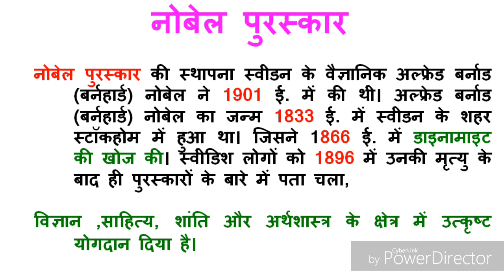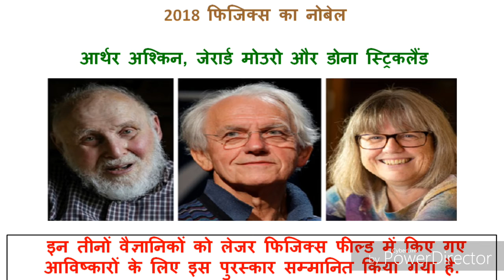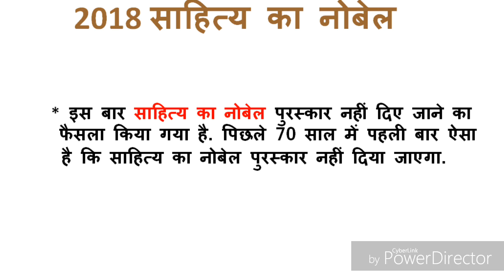Nobel prize 2018| नोबेल पुरस्कार 2018 | Important For All Exams | SSC | BANK | UPSC | RAILWAY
दोस्तों इस वीडियो में मैं 2018 के नोबेल पुरस्कार विजेताओं के नाम को लेकर आयी हूं. जो आपके सभी प्रतियोगी परीक्षाओं के लिए काफी महत्वपूर्ण है तो वीडियो को अंत तक जरुर देखिएगा.